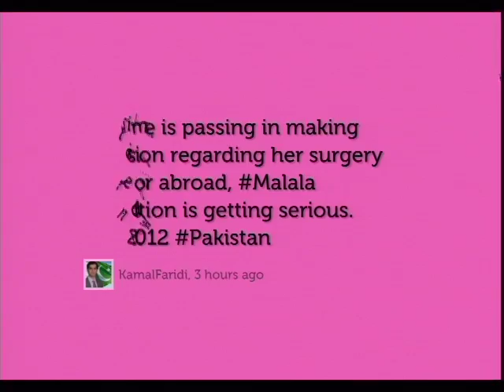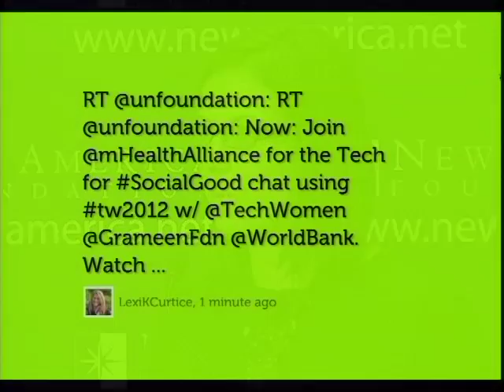Tech for Social Good. In Collaboration with the U.S. Department of State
Tech for Social Good
In Collaboration with the U.S. Department of State

The U.S. Department of State's Bureau of Educational and Cultural Affairs's 2012 TechWomen international exchange participants held this interactive discussion on Tuesday, October 9.  The 41 TechWomen and their 60 professional and cultural mentors engaged representatives from non-profits and multilateral organizations on innovative uses of technology for development.

Featuring
Patty Mechael
Executive Director, UN Foundation's mHealth:  @PattyMechael

Alex Counts
President & CEO, Grameen Foundation: @AlexCounts

Adarsh Desai,
Program Manager, Innovation Labs at The World Bank: @adarshdesai

Moderator
Jamie Zimmerman
Director, Global Assets Project, Asset Building Program, New America Foundation